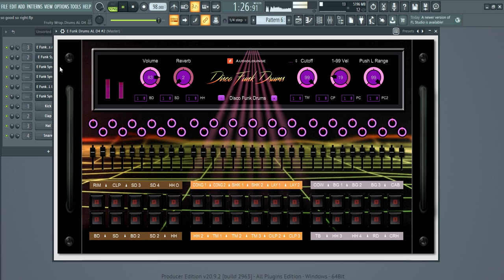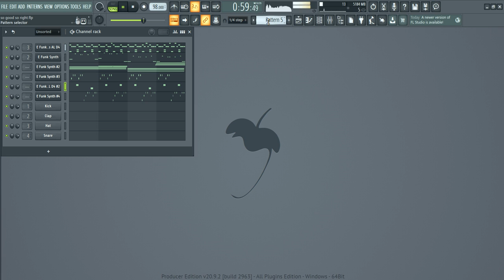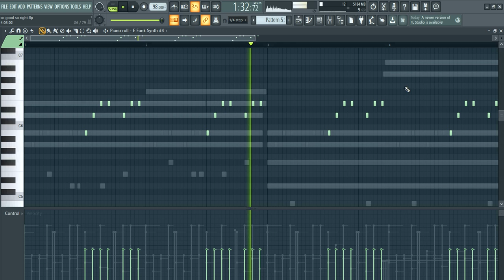Audiolounge E FUNK Synth VSTi ( So Good So Right ) COVER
E Funk Synth
The Ultimate

80s Electro Funk, Boogie Funk, Synthwave, Italo Disco, 80s Pop, G-Funk ,Nu Disco,

Disco Funk, Modern Disco expandable Synth Preset Playe

Fat Boogie Analog Basses, Analog Brasses, 80s Synth Bells, Funky Leads, Pads, Strings.

All sound programmed on the original 80s Analog Keyboards and recorded on high end studio gear

"do you want to sound like:

Bruno Mars, Chromeo, Cool Million, Magoo, Kazzey, Dabeull, Evelyn"Champagne King,

Kashif, DTrain, Melba Moore, Jeff Lorber, The System, Starpoint, Total Contrast,

Zapp and Roger, Gap Band, Denise Williams, etc.